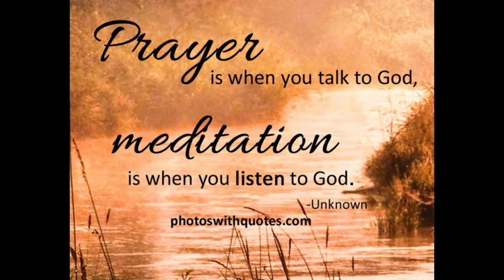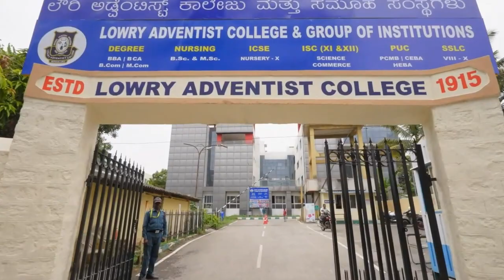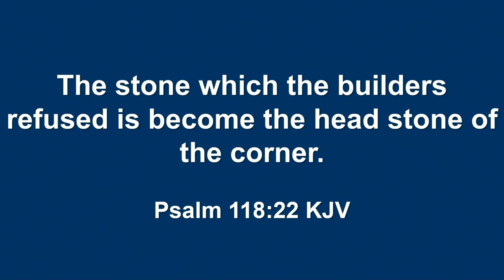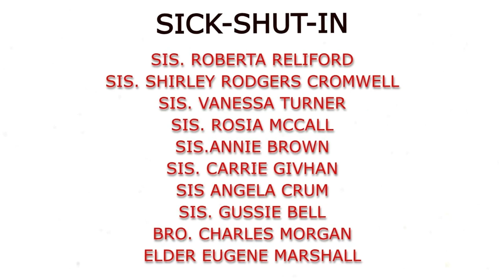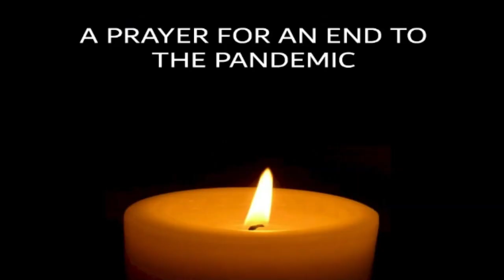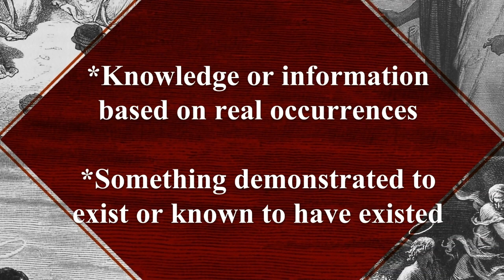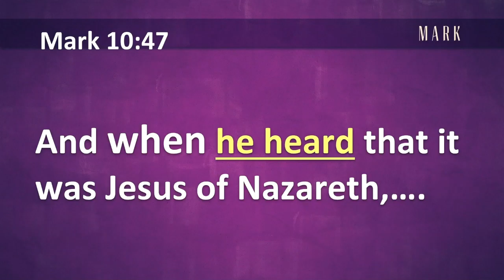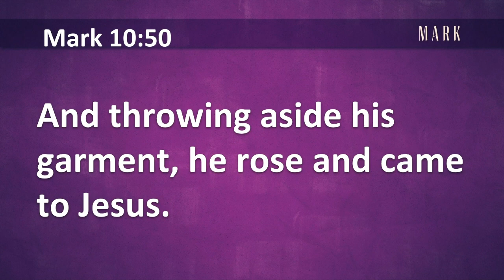Saturday 3-2-24 Pastor Jeffery Watson - "Faith Alert"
South Park SDA

Welcome to the South Park SDA Church in Birmingham, AL. Please join us for Bible study, worship, and prayer.

Virtual Service Times:
Sabbath School: 10:30 - 11:00 am
Sabbath Worship Service: 11 am